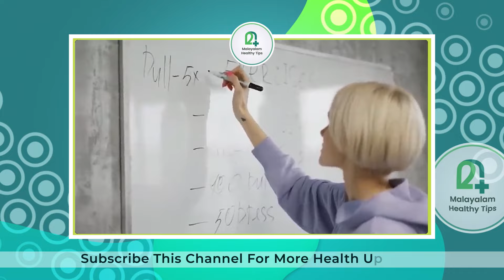50 കഴിഞ്ഞ സ്ത്രീകൾ ഒരിക്കലും കഴിക്കാൻ പാടില്ലാത്ത ഭക്ഷണങ്ങൾ|ശ്രദ്ദിച്ചില്ലെങ്കിൽ ഹാർട്ടറ്റാക്ക് വരും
സംശയങ്ങൾക്കും ബുക്ക് ചെയ്യാനും താഴെ കാണുന്ന WhatsApp നമ്പറിൽ ബന്ധപ്പെടുക